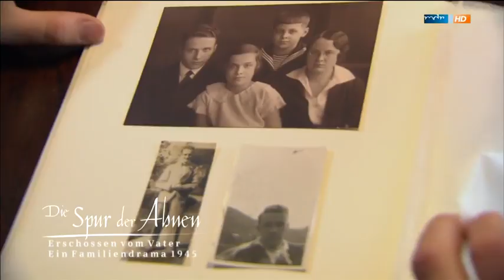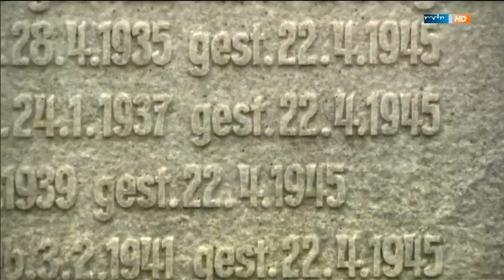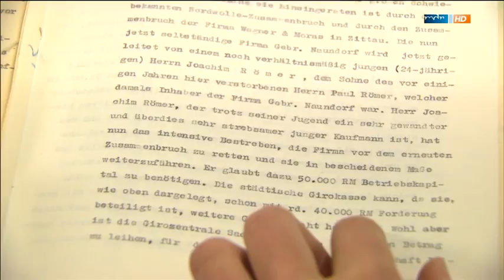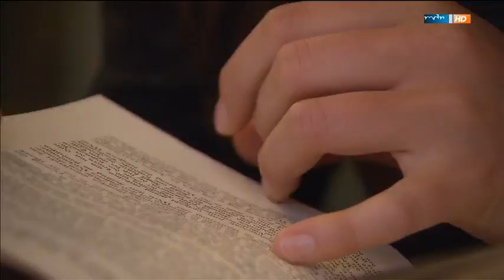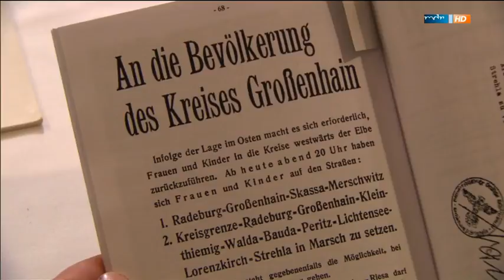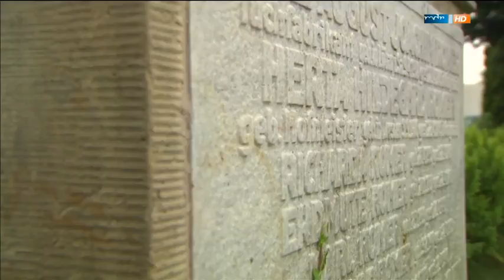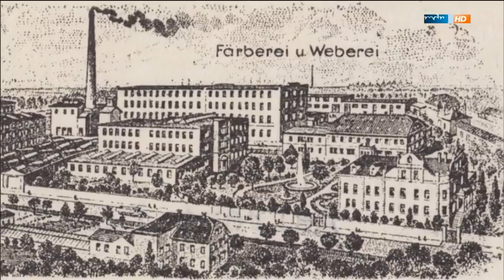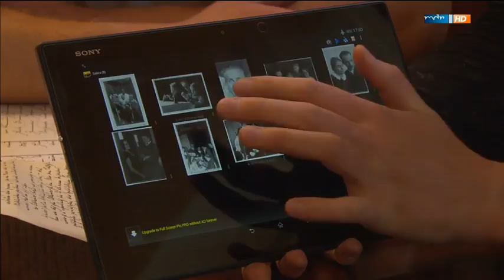Die Spur der Ahnen (Großenhain) MDR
Hallo auf meinem neuen Youtube-Kanal.
Lasst mir ein "Gefällt-Mir" & ein Abo da, um neuste Videos nicht zu verpassen.
Hier werde ich alles posten, was für mich, mein Leben von Interesse ist, was ich gerne mit anderen teilen möchte.

Vielen Dank!